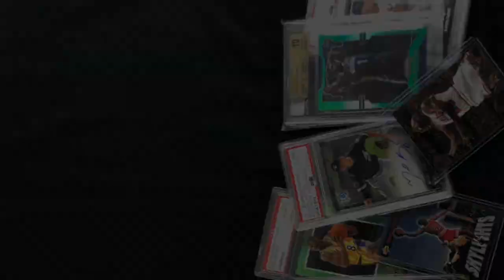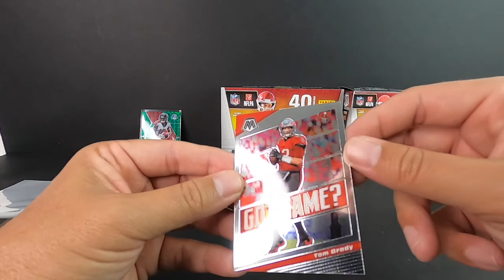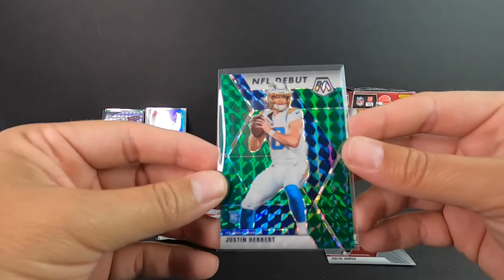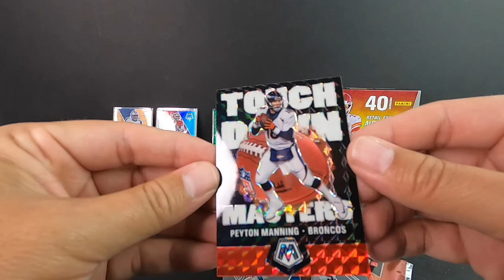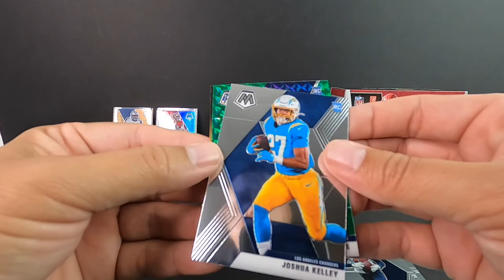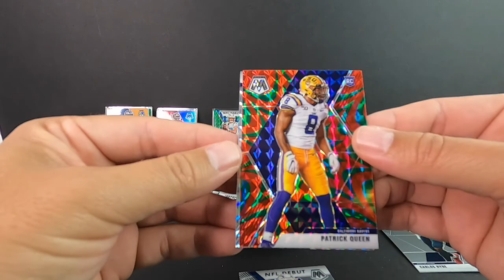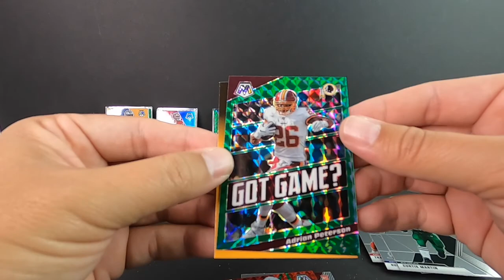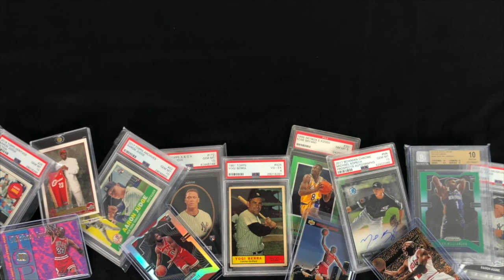2020 Mosaic Football!!! Nasty Ezekiel Elliott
Tonight we are breaking 2 blasters and mega of 2020 Mosaic Football. How many top rookies can we hit?